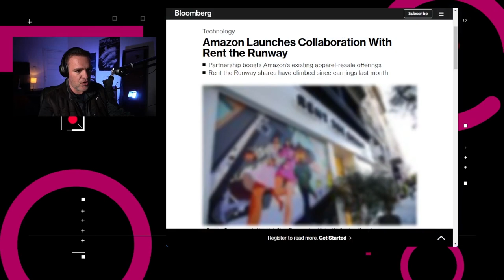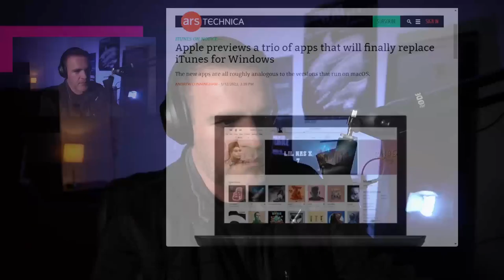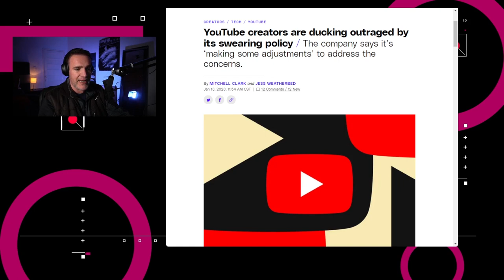YouTube ajustará su política censura - NTX 287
Tesla rebaja sus autos, renta ropa de diseñador de segunda mano y YouTube revisa sus políticas de censura.

Noticias:

00:15 Durante el 2022, Tesla anunció aumentos de precios en toda su línea de vehículos eléctricos. Hoy anunció recortes en los precios de sus vehículos vendidos en Estados Unidos, Europa, Medio Oriente y África, después de reducir sus precios en Asia la semana pasada.

00:44 El servicio de renta de ropa de diseñador Rent the Runway lanzará su tienda en línea dentro de Amazon Fashion.

00:56 TikTok está probando un nuevo portal de administradores de talento dentro de su Creator Marketplace, el cual respalda a los administradores autorizados aprobados por los creadores para poder gestionar las relaciones con marcas y agencias de publicidad.

01:21 Si sigues usando iTunes en Windows a pesar de que no ha sido actualizado en años, hay buenas noticias.

01:44 Varios creadores de contenido como ProZD han manifestado su frustración con las nuevas restricciones de contenido en YouTube, anunciadas en noviembre.

02:34 Análisis: Expresa lo que más te convenga